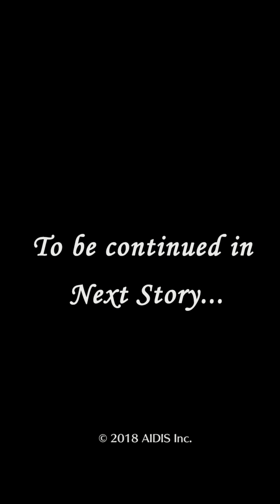【LAST CLOUDIA】Princess Lilah Story (Part 1)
Lilah's Unit Story:
Check out the unit story of Princess Lilah as she sneaks out of the castle on a vital mission!

Video Optimized for Youtube APP